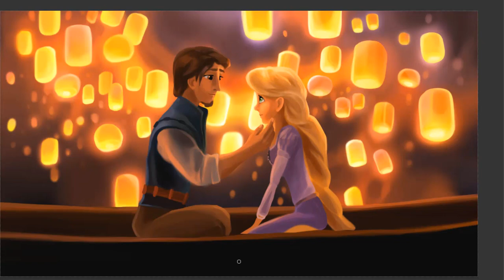I See the Light | Disney Art and Music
Watch me paint Rapunzel and Flynn from Tangled, while listening to the Disney song "I see the light." This digital painting was created in Photoshop, and the song arrangement was created in FL Studio.